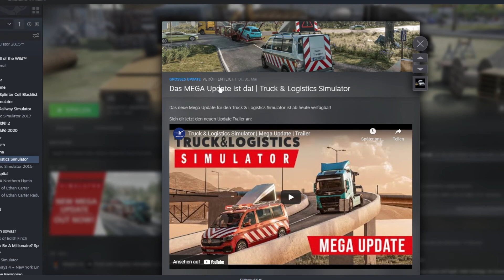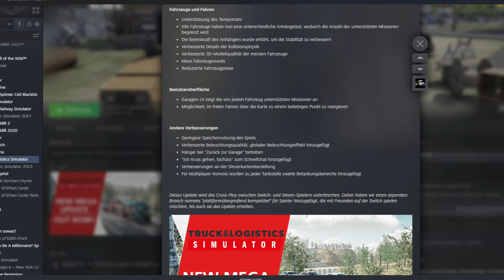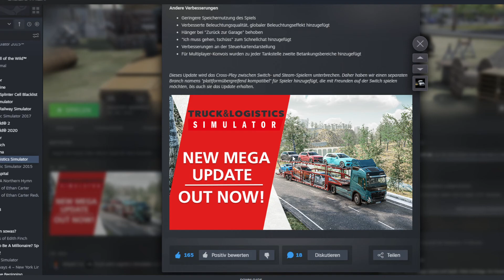Let´s Play | Truck & Logistics Simulator | #57 | Das MEGA-Update ist da!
Truck & Logistics Simulator  |  Erscheinungsjahr: 2020

Folge auf Instagram: worldgameplay
Skype: worldgameplay-fullhd